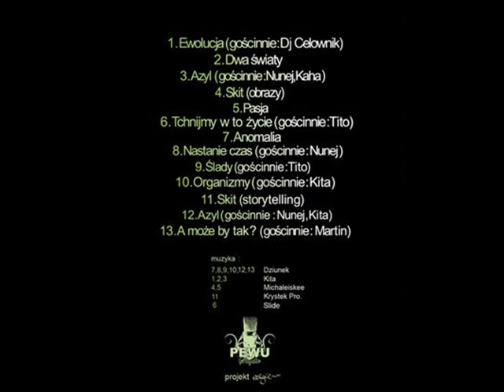Dziunek - Obrazy(Skit)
Dziunek - Obrazy(Skit) prod.michalei
Tarnów 2007